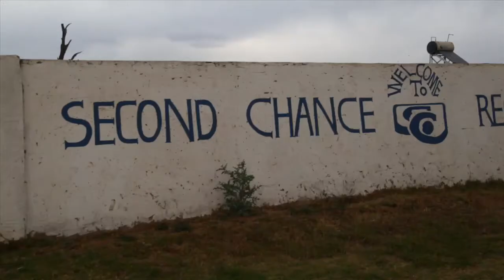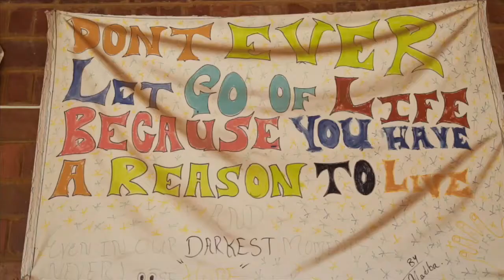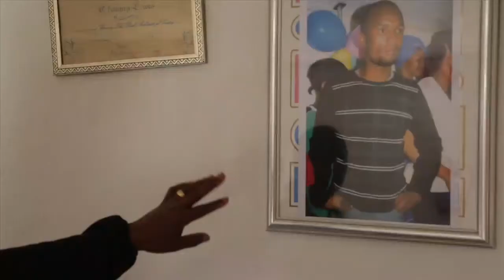South African Heroes - Nomonde Mnguni 5 min